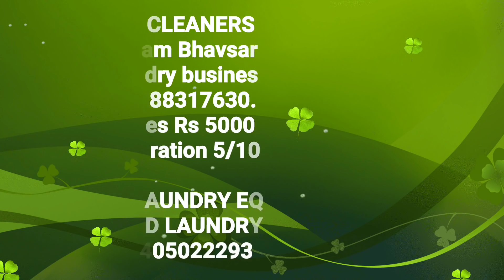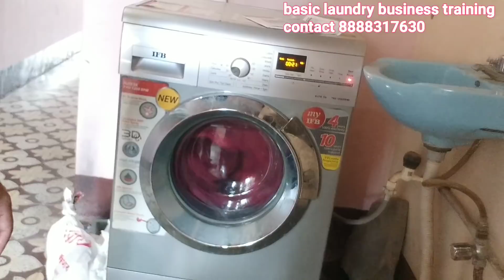How to blanket drycleaning at home....(Hindi)